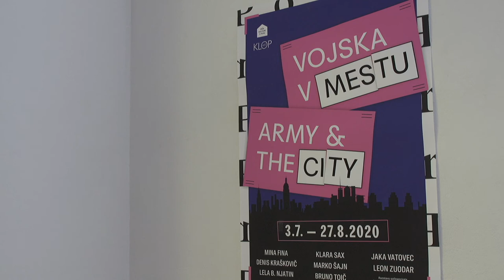VOJSKA V MESTU: SKUPINSKA RAZSTAVA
Hiša kulture Pivka, razstava Vojska v mestu. Sodelujejo: Mina Fina, Denis Kraškovič, Lela B. Njatin, Klara Sax, Marko Šajn, Bruno Toič, Jaka Vatovec, Leon Zuodar.
Razstava z naslovom Vojska v mestu povezuje Pivko in Kočevje, dve mesti, ki sta zaznamovani z zgodovinsko prisotnostjo vojske. Ta je v obeh mestih vplivala na urbanistično strukturo, njuno naravno okolje, vsakdanje življenje in gibanje ljudi, odnos prebivalstva do vojske, nenazadnje pa tudi na umetniško produkcijo. Kustosinji razstave sta k sodelovanju povabili umetnike in umetnice, ki so tako ali drugače povezani z enim od obeh mest. V delih, ki so jih prispevali za razstavo, prikazujejo vojsko iz drugačne, predvsem humorno-ironične perspektive, kar spodbuja nov in svež način razmišljanja o njej. Vse to povzema tudi naslov razstave, ki se nanaša na znano TV serijo Seks v mestu (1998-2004); če serija na zabaven način prikazuje življenje sodobne urbane ženske in njen pogled na spolnost, si razstava ogleduje fenomen vojske (v mestu) kot specifično moško zadevo, ki ima korenine v seksualnosti. Če je serija v času, ko je nastala, razbijala tabuje o spolnosti, razstava postavlja pod vprašaj stereotipe o pomenu vojske nasploh in njeni vlogi v vsakdanjem življenju.